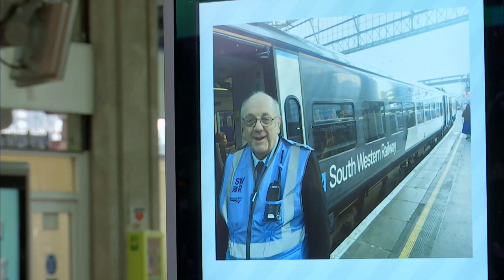Jeffery Fry 58 years on the trains (UK) - ITV London News - 13th August 2019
Edit of Waterloo Station's longest serving worker, Jeffery Fry, celebrates 58 years in the job. He has the job number as 00001 as well and in the full report images of the time of when he started and what he had to do in those days 58 years ago in 1961.